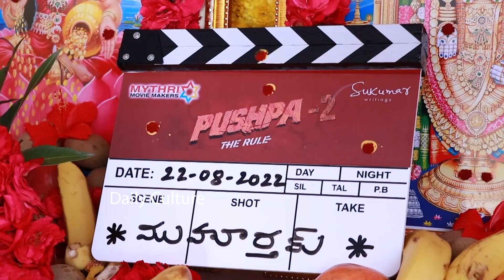Sukumar With His Wife At Pushpa 2 - The Rule Movie Opening Pooja Ceremony l Allu Arjun | DC